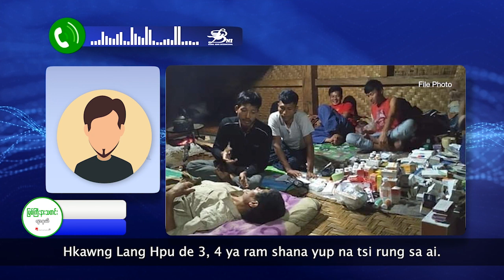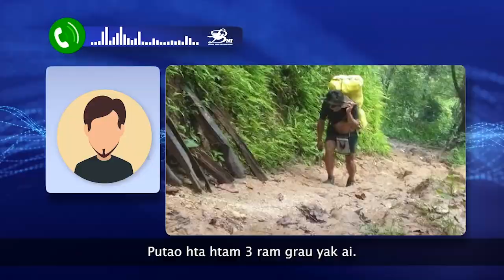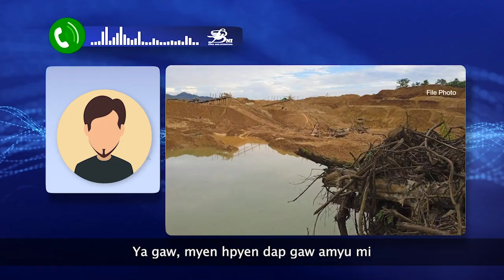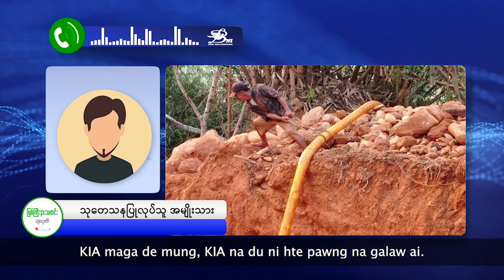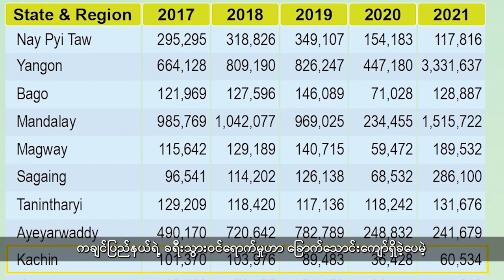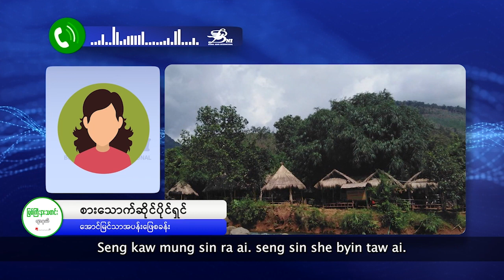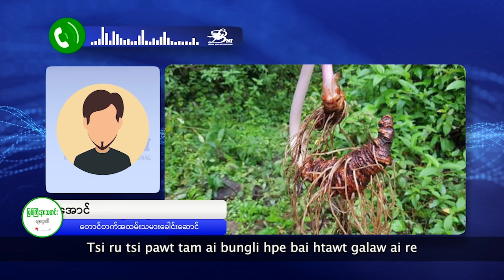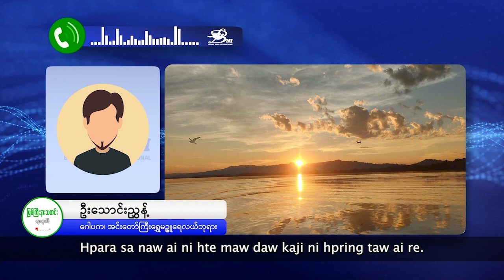အာဏာသိမ်းမှုနဲ့ကိုဗစ်ဖြစ်စဉ်တွေကြောင့် ပျောက်ကွယ်သွားတဲ့ ကချင်ပြည်နယ်က ခရီးသွားလုပ်ငန်း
- ဝေးလံခေါင်ဖျားတဲ့ ပူတာအိုခရိုင်၊ ခေါင်လန်ဖူးမြို့နယ်က ကျေးရွာတွေဘက်မှာ ဆေးဝါးပစ္စည်းတွေ လိုအပ်နေပြီး ကုသရေးအပိုင်းမှာလည်း အခက်ကြုံနေရပါတယ်။

- မိုးညှင်းမြို့နယ်အတွင်းက ရွှေတူးဖော်နေကြတဲ့လုပ်ငန်းရှင်တွေဟာ နှစ်ဖက်လက်နက်ကိုင်တွေကို ငွေပေးပြီး လုပ်ကွက်တွေရယူနေကြတယ်လို့ ဒေသခံတွေက ပြောပါတယ်။

- အာဏာသိမ်းမှုနဲ့ကိုဗစ်ဖြစ်စဉ်တွေကြောင့် ပျောက်ကွယ်သွားတဲ့ ကချင်ပြည်နယ်က ခရီးသွားလုပ်ငန်းအကြောင်းကိုလည်း တင်ဆက်ပေးမှာပါ။